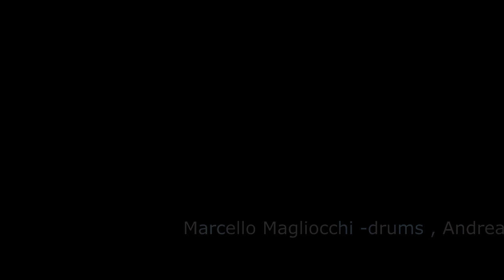Trieste trio - 23-02-19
Marcello Magliocchi, Andrea Massaria & Adrian Northover